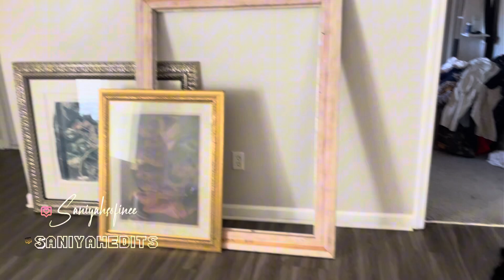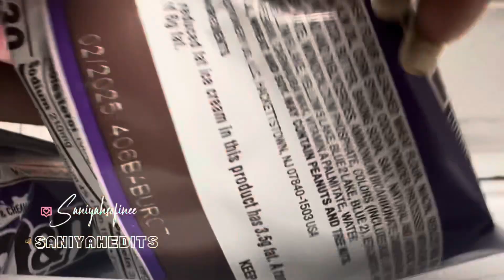Moving Into My FIRST Apartment for the SECOND TIME | Storytime 🤦🏽‍♀️😒| PACKING PROCESS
🫶🏽HI MY SWEETS , it’s SANIYAH JANICE 🧚🏽‍♀️ Hey yall, WELCOME New SUBBIES!  Comment what type of content you’d like to see from me 💛

[-age: 23
 birthday: 02/27 pisces
 height: 5’1

Help Me Raise My Sub count : 584 (my halfway mark🏆)

Content Creators! I Mentor in a FREE Group-Chat On Facebook! Tap The Link to see all I benefits I Provide

NO MORE BORING INSTAGRAMS! 12 FREE Aesthetic Highlight Covers 😍😍😍 Instant download!

Music video by Lakeyah, Gloss Up performing Real Bitch.
Recordings, Inc.
SONG: Real B*tch